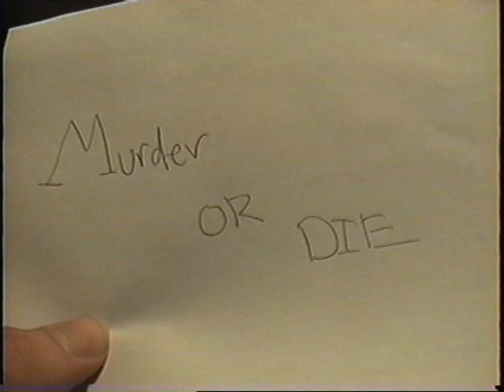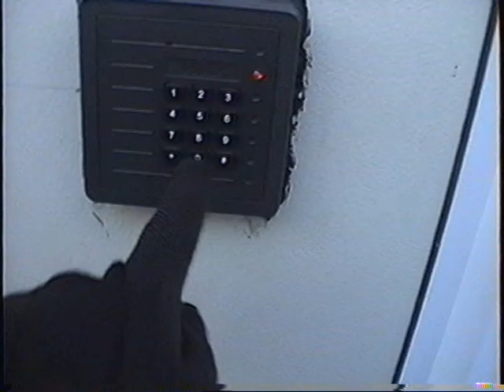Murder or Die (MoD)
Circa 2008
Mostly Michigan-East Lansing, Lansing, Port Huron, Traverse City, and some Chicago. Filmed on multiple pawn shop VHS-C cameras.